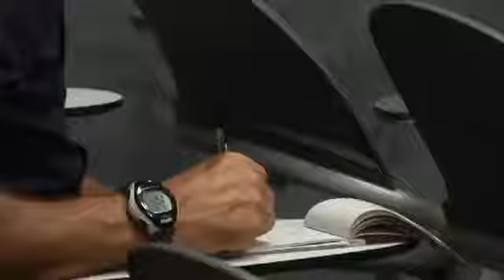Campania - Sanità sbloccate le risorse per gli stipendi di agosto (12.09.13)